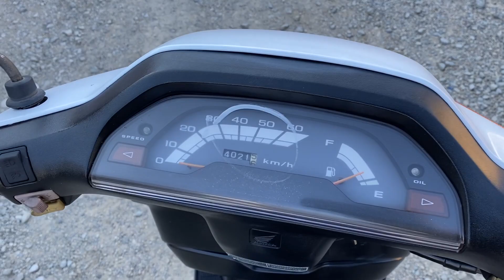Видео запуска Honda TACT AF24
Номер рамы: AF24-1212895